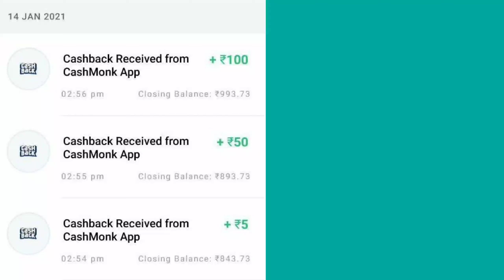💥Earn Daily ₹1500 | SingUP ₹105 + Refer ₹25 ! NEW Earning Apps 2021 ! Best Refer & Earn Apps 2021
☄️ Hello, Friends, I am Sourav Owner Of "BeingTek" Youtube Channel Today I Will Explain about

⛄️Refer Code= F42B6AA0